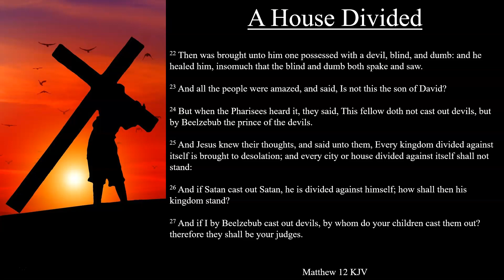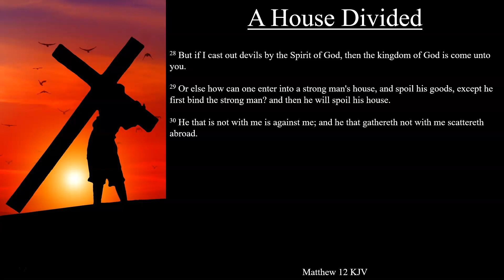Matthew 12:22-30 KJV | A House Divided